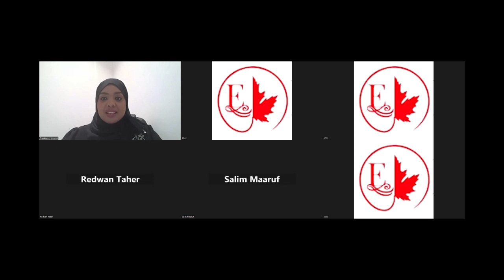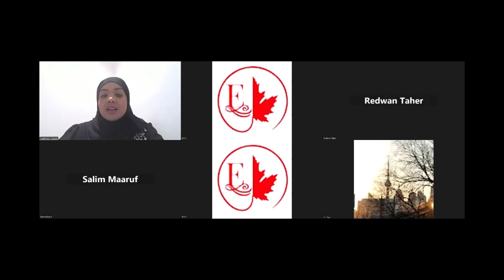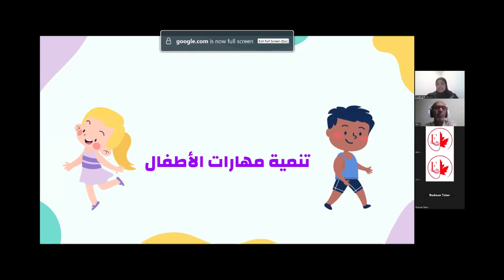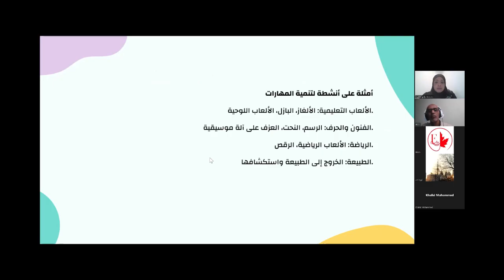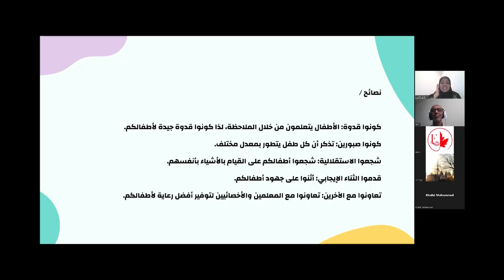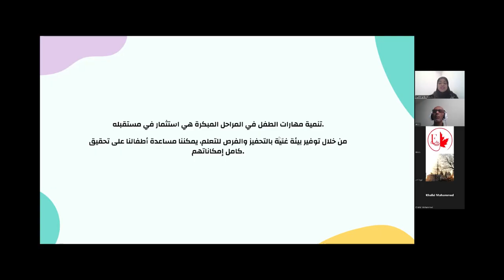ECCC Talks with Hana Mahmoud , Child Skills specialist Aug 2024